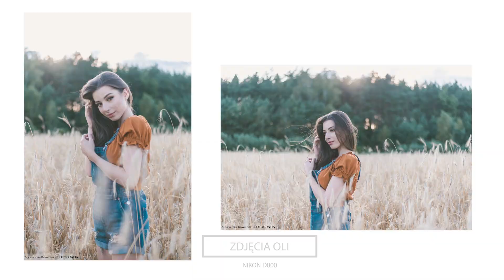SESJA W ZBOŻU | VLOG #16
montaż & kamera : Szymon Chałupka
miniaturka: Kamila Brauer-Kacprzyk